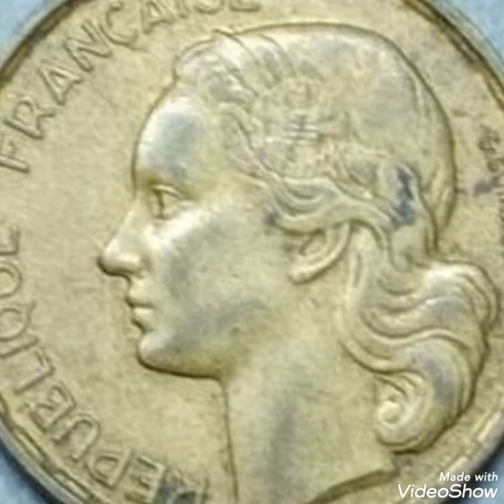20 Francs 1952 Frensch,coin value and price rare .